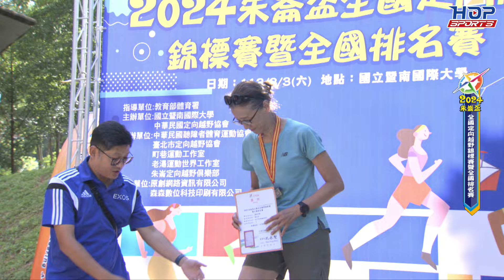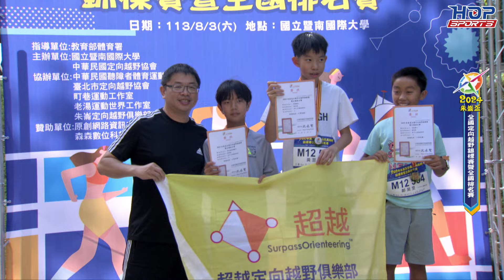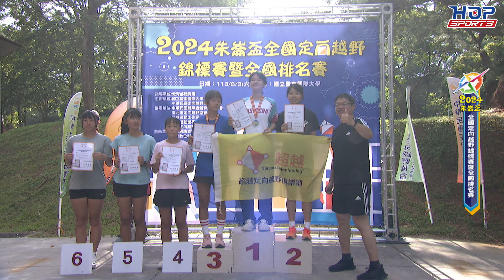2024朱崙盃全國定向越野錦標賽 賽事熱血回顧